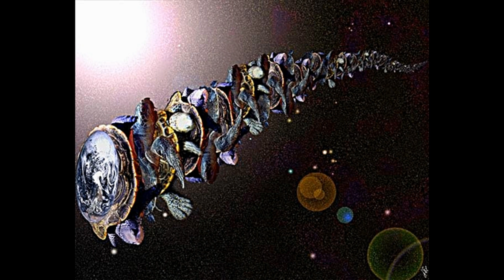Sturgill Simpson - Turtles All The Way Down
Sturgill Simpson Live on A Prairie Home Companion May 10, 2014.